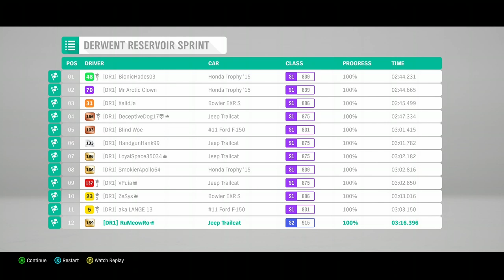Forza Horizon4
A bad stream. I know.